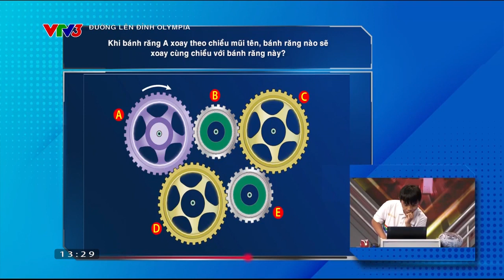Bánh răng nào xoay cùng chiều với bánh răng A?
Đáp án ít ai ngờ tới! 😲
Chương trình Đường lên đỉnh Olympia được phát sóng vào lúc 13h Chủ Nhật hàng tuần trên VTV3. Mời quý vị đón xem.
Xem thêm các chương trình đặc sắc của VTV3 tại:
Fanpage: